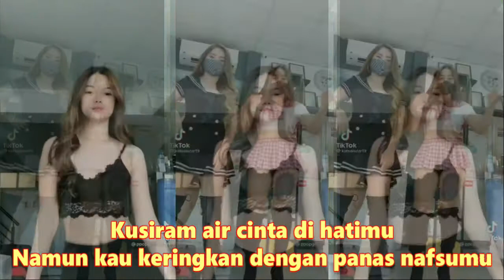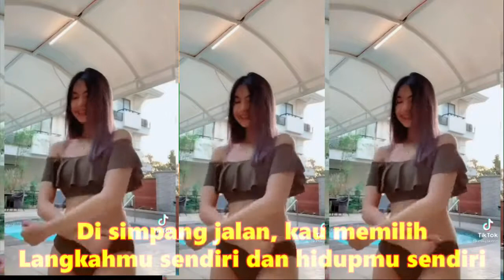disimpang jalan Kompilasi SHORT & TikTok Short & cewek cantik Joget (koploRemix) | Indonesia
Di Simpang Jalan

Biarlah kujabat tanganmu
Sebagai salam perpisahan
Mungkin sudah jadi suratan
Kita harus jumpa dan berpisah pula
Walaupun cinta kita sama
Tetapi pandangan berbeda
Di simpang jalan, kau memilih
Langkahmu sendiri dan hidupmu sendiri
Bagaikan matahari dan hujan
Takkan pernah bersifat satu tujuan
Kusiram air cinta di hatimu
Namun kau keringkan dengan panas nafsumu
Kubawa kisah yang tinggal kenangan
Guru yang berharga dalam kehidupan
Runtuhnya bangunan cinta pertama
Kuanggap itu pengalaman masa depan
Manis dan pahitnya
Semua telah kurasakan
Susah dan senangnya
Lengkap sudah bumbu asmara
Biarlah kujabat tanganmu
Sebagai salam perpisahan
Manis dan pahitnya
Semua telah kurasakan
Susah dan senangnya
Biarlah kujabat tanganmu
Sebagai salam perpisahan